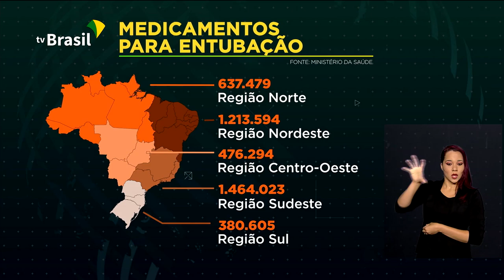Estados e municípios receberam mais de 4 milhões de remédios para intubação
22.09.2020 - Uma parceria do Ministério da Saúde com indústrias farmacêuticas e redes de saúde garantiu o abastecimento de remédios para intubação em UTIs durante a pandemia causada pela Covid-19. Estados e municípios já receberam mais de 4 milhões de unidades de medicamentos do tipo. Presidente Jair Bolsonaro faz balanço de seu governo durante discurso de abertura da 75ª Assembleia Geral das Nações Unidas e fala sobre as reformas em aprovação no país e as ações para atrair investimentos e retomar o crescimento da economia.